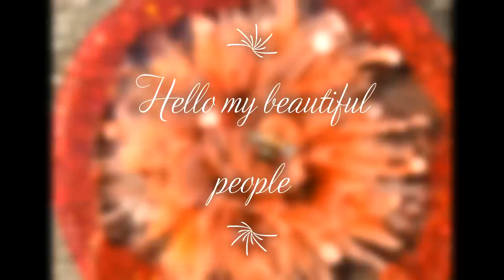Happy Easter, and it's Bling Bling Sunday. Let's make a BEAUTIFUL Spring Goddess. Video #444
20x24 in canvas

BASE COLOR
Modern Masters Metallic Paint Oyster

FLOWERS
All the flowers were bought at the Dollarama and Dollar Tree

ALL THE GLITTERS ARE FROM LAURA'S ART CORNER
Eyes Pink Dazzle glitter
Lips Fire Engine Red
Nails  Magenta Sparkle

EARINGS AND BRACELET
Various beads

Glue gun
Royal and Langnickle Jumbo R795 Paint Brush

United Kingdom

Check out Julie Cutts From Pour Your Heart Out silicone molds.

SherryM10